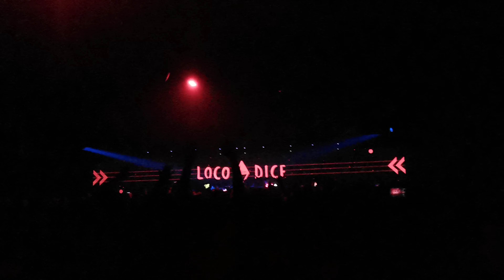Loco Dice @ Hangar 05.10.2019 part 4